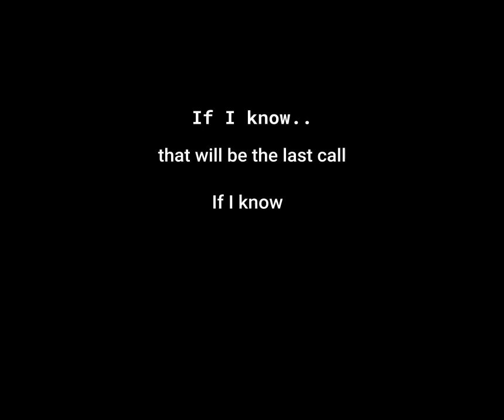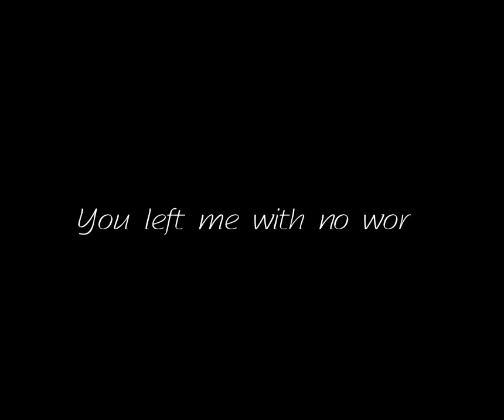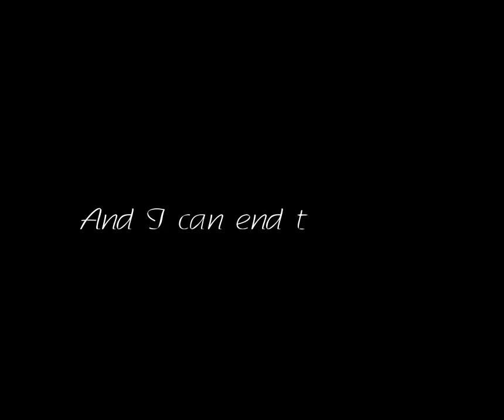To Say Goodbye - NOK la fiesta(Official)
I wrote this song few months after my dad pass away.

Like the other shiny morning day. I always heard his voice laughing through the phone while he talking to mum.

But Less than 1 hour later of that celebreation day……On the table, mum’s telephone rang again…I picked up, but all I heard is the siren sound...I passed the phone to mum…I felt cold from the bottom to my head tried to refuse what’s my sense told me……And pray that is not happening to my dad… .yes..I lost him that morning.

(Available now on online streaming)